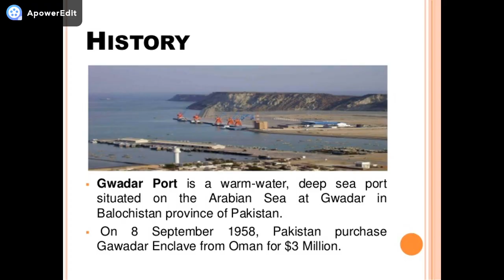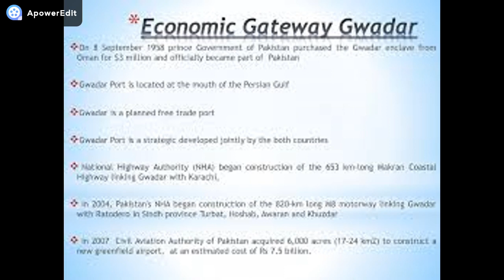Gawadar become part of pakisan (8 September 1958)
Gwadar is a port city on the Arabian sea in costal Baluchistan .Gwadar is situated on the southwestern Arabian sea  on a natural hammerhead shaped peninsula namely Gwadar West Bay and Gwadar East Bay. Gwadar is largely fiat baleen land with two hills Koh-e- Batil and Koh-e-mehdi.Koh-e-batil maximum height is 449ft at the head of the hammerhead peninsula and that of Koh-e-Mehdi height is 1,112ft to the east of the city Gwadar is a port city on the Arabian  ea in costal Baluchistan .F or many centuries Gwadar was under the control of various regional and colonial states and science 1958 it has been under the  administration of Pakistan .

Strategically gwadar is located at the apex of the Arabian Sea and at the mouth of the Gulf of Oman. The city is merging as a trade hub and a transit Chinese oil and timber imports and transshipments. The Gwadr is one of the few plane cities in Pakistan like Faisalabad, Jauharabad nd Islamabad. The district was divided in to sub –divisions for administrative purpose, namely Gwadar and Pasni.These sub divisions are further divided in to tehsil and sub –tehsils.Gwadar Sub-division have two tehsils named Gwadar and Jiwani, and other sub tehsil named Suntsar .Pasni Sub-division is divided in to two tehsil Pasni and Omara .The 600 kilometers long coast line and un-irrigated tracks of Kulanch and Dansht valleys, has always been an important chapter of Makran history.

In pre Islamic era the inhibition of Gawdar and the most area of Baluchistan appear to b ancient .The area show the inhibition of Bronze Age people where settlements existed around some of the area’s oases. Later the name of are

Then in 711 CE Muhammad bin Qasim captured Gwadar and then the interval of time the area come under various powers  ,including the Mughals from east and safavid from the west .Until  the Arab Muslim Armay  of Muhmmad bin Qasim captured he town of Gwadar in 1711 CE and over the intervening  and the amount of time the area as contested by various powers ,including Mughls (from the east) and the sfavids (from the west).so this era was considered as Islamic era of Islamic rule in the history of Gwadar .In 1581 the Portuguese  captured ,sacked and burnt Gwadar .,

Gwadar In this era was called the Centuries of local rule in by various Baloch tribes and followed by almost two centuries .In 15150s according to Ottoman Admiral Sayed Ali Reas in the inhibition of Gwadar were Bloch and their chief was Malik Dinar. In  1783 the khan of kalat  defeated the ruler of Muscat nd continue his rule in Gwadar by appointing a wali (governor) and the wali was ordered to subjugate the nearby coastal town .The Gwadar fort was built during Omani rule.

Pakistan purchased Gwadar from Oman for 3 million dollars on 8september 1958 I and Gwadar officially become part of Pakistan that time Gwadar was a small and under developing village with a population of few thousand .Before his Gwadar was a part of Oman   In I july 1977 Pakistani government integrated Gwadar in to Baluchistan as District headquarters of the newly formed Gwadar District. The Pakistani government in 2002 make Gwadar port project by this project main aim was to built industrial complexes and connect the town via modern high way to the rest of Pakistan so by this way the Pakistan government developed Gwadar in 1993, into a major port city with a deep sea port and connecte

To making a modern sea port the first phase was completed in December 2005 and the construction was stared from 22 December 2002.Gwadar port become operational in December 2009.stategically Gwadar is very important location between the oil rich Middle East, heavily populated south Asia and economically emerging region of central Asia . The Gwadar port opened in spring 2007 by the Pervez Mushraf in the presence of Chinese communication Ministr Li shnghin, and the port become an operational in 2008, the first ship to dock bringing 52000 tons of hat from Canada .Commrcially,it is hoped that the Gwadar port garneted billions of dollars in revenues and create at least two million jobs .In 2007 the government of Pakistan handed over port operation to PSA Singapore for 25 years and give the status of tax free for 40 years. The population of Gwadar according to 1998 census was 178989 of which 93% were Muslims with minority of Hindus; the population was estimated to be over 250000 in 2005.